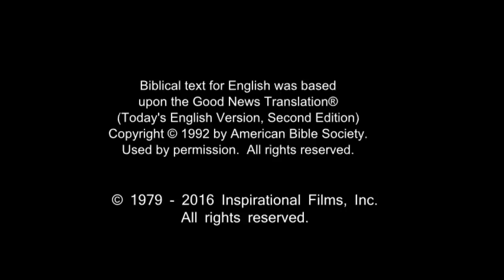German, Standard! Confess Jesus As Lord! Believe In Jesus Resurrection! Surely Saved Forever!(39)